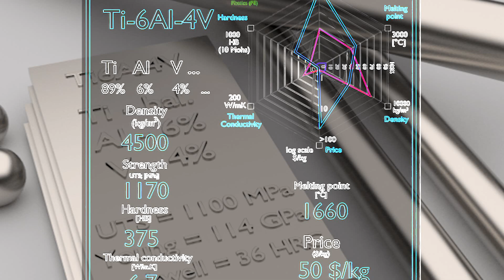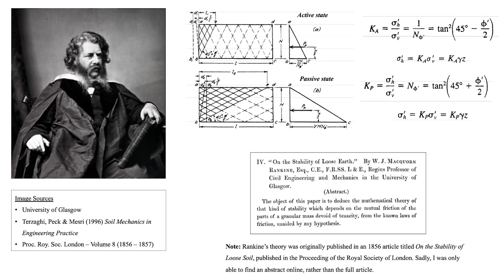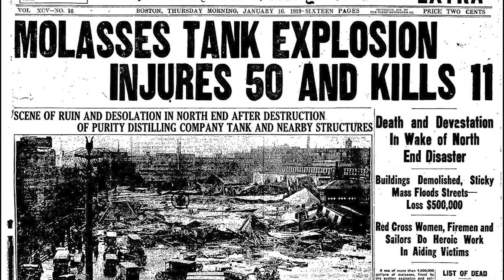Metal Fatigue | Even Materials Get Tired Sometimes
Some things are not obvious. Science just like all of us has had to learn some things the hard way.

This was certainly the case with mechanical fatigue.

Materials can break under stresses far smaller than what they can normally withstand. It turns out materials have a memory.